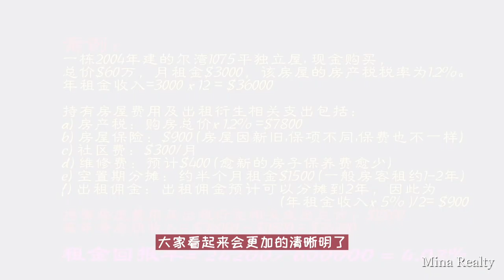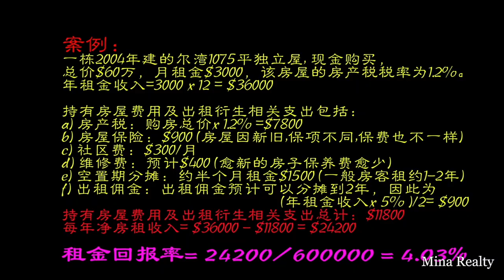【Mina 房·财·税】EP 03 美国投资房、出租房租金回报率% | 赚不赚$赚多少怎么计算 | 怎样在房屋管理上省钱 | 攒更多钱|【资产配置、理财理税、省钱避税】REAL ESTATE TALK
【Mina 房财税】EP 03 美国投资房、出租房租金回报率% | 赚不赚$赚多少怎么计算 | 怎样在房屋管理上省钱 | 攒更多钱$ |【资产配置、理财理税、省钱避税】MINA'S REAL ESTATE TALK

【资产配置、理财理税、省钱避税】我是MINA，美国精瑞房地产公司Signature One Realty Group和美国M1会计师事务所的创办人。我是一名加州地产经纪商Broker 和加州注册会计师CPA。同时我也是一个新手妈妈和美妆美食美物的生活爱好者。刚刚开始做自媒体，希望大家多多留言提取建议和看法。开通频道我有两个想法，一个是想学习用制式计划和积极心态来应对生活工作。生活高成本、沉重的压力、劳累的工作和各种人生角色模式变化让我们举步维艰。关于家庭，带娃，理财，工作，人生规划等等，丰富生活经历也让我学习成长了许多。我想做一个计划,每个周都抽出几个时间点，用视频记录生活，记录用不同方式去应对工作生活压力的心理状态。然后总结和寻找策略，并从中积极面对使工作和生活也变得越来越顺利。
然后另一方面我还想和大家分享一下我作为“理享家”的心得：“理”是 “理财理税、省钱避税; “享”是“享受生活、美食美物”；“家“是“资产配置、母慈子孝”。作为一名地产商和注册会计师，在过去的人生经历里有幸涉猎到税务理财、不动产策划、政府审计、资产配置、地产、商业、管理、法律等的职业领域。我也想通过我的经验和实践中的遇见，和小伙伴们一起探讨各种理财、税务、房地产、投资等方面。也邀请有经验有才识的专业人士和实战专家们，一起加入我们的讨论区，让我们一起把高质量的知识节点分享给大家。让我们一起来关心“房”-“财”-“税”。谢谢支持！